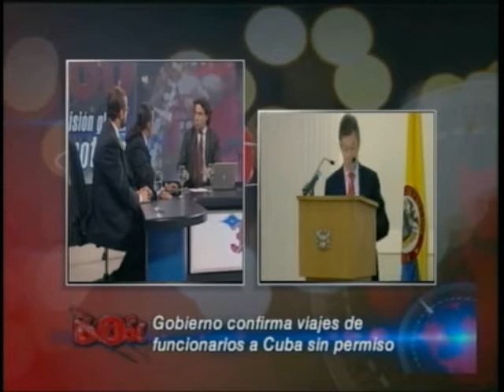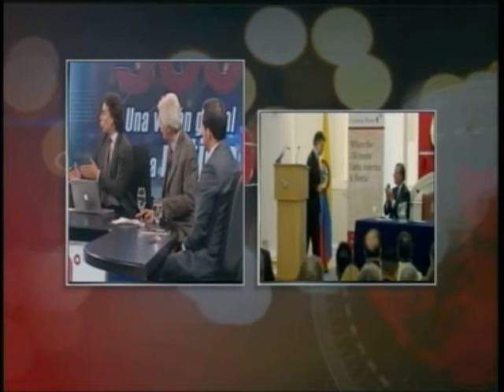Senadores sin permiso en La Habana - Caso abuso Hermanos Vásquez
Invitados:
Dagoberto Charry, Abogado penalista - Profesor Universitario
Fabio Humar, Abogado Penalista
Abelardo de la Esprilla, Penalista - Columnista El Heraldo
Francisco Bernate, Penalista - Profesor U Rosario